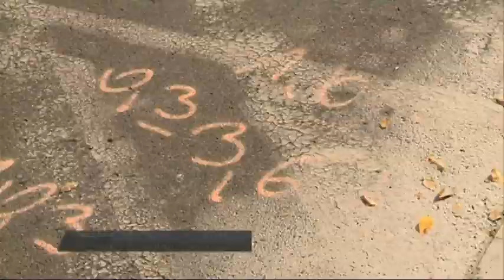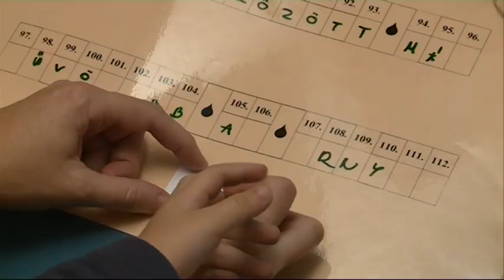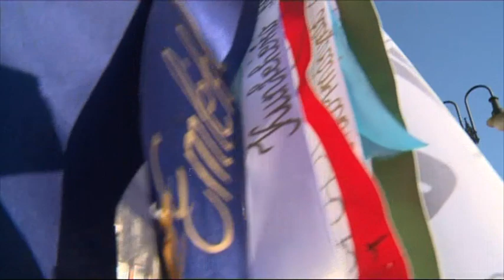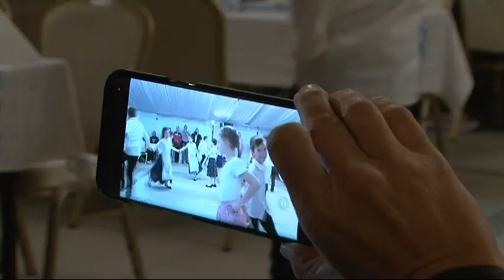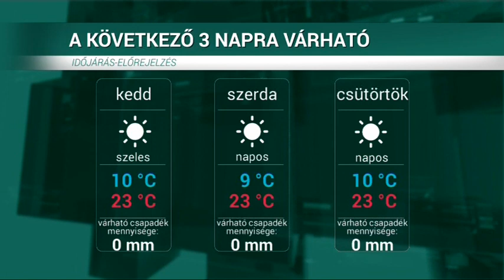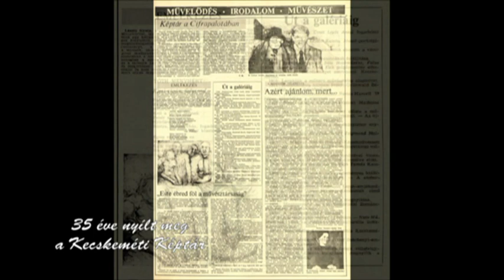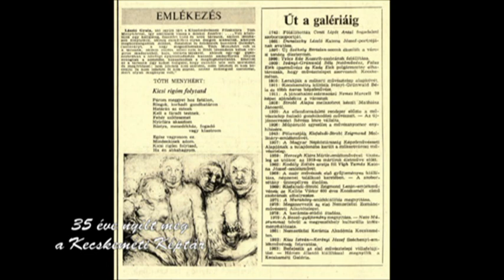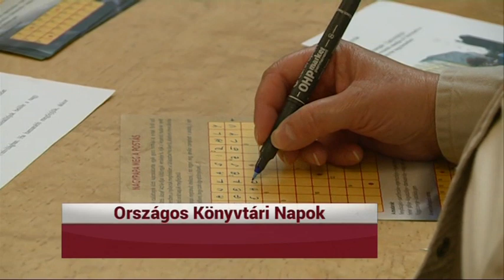HÍRÓRA (2018. október 8.)